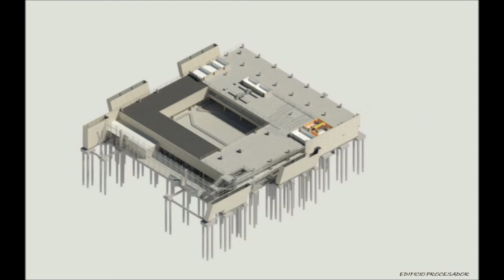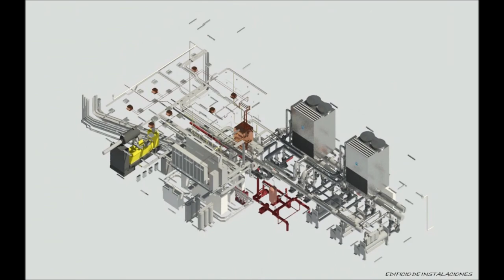Diseño edificio singular e instalaciones Aeropuerto Internacional Rafael Nuñez con metodología BIM.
Diseño de la Ampliación del Edificio Terminal, Central de Instalaciones, Parqueadero y Ampliación de Plataforma del Aeropuerto Internacional Rafael Nuñez de la ciudad de Cartagena (Colombia)